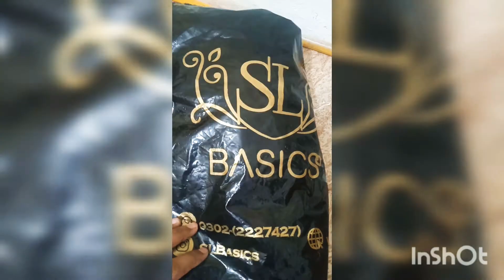SL Basics Tint,Red RushTint ❤️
As video ma SL Basics ka Tint ..jas ka review deya geya ha